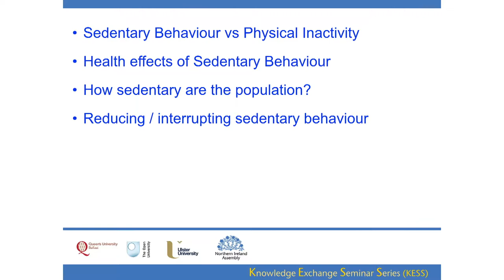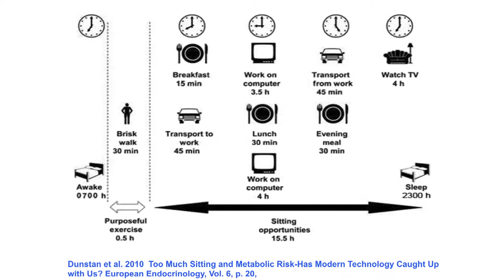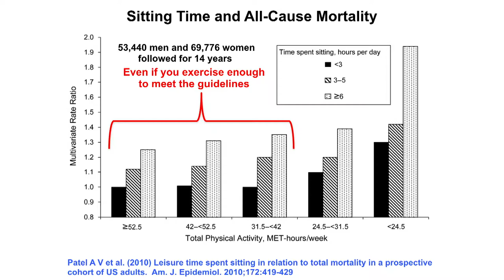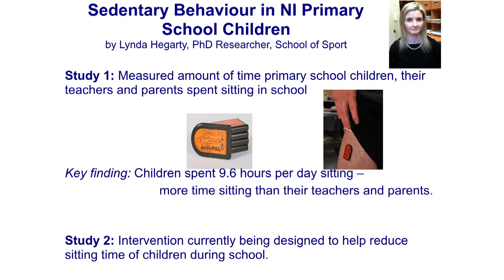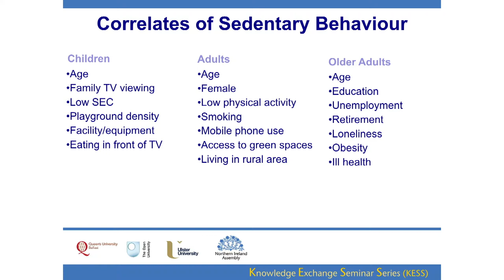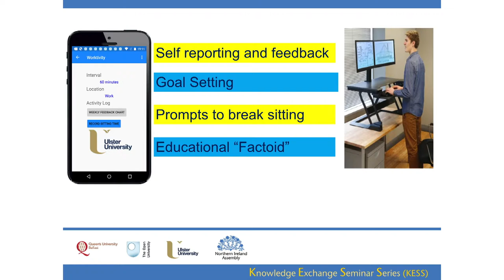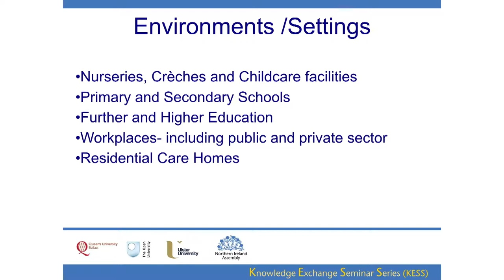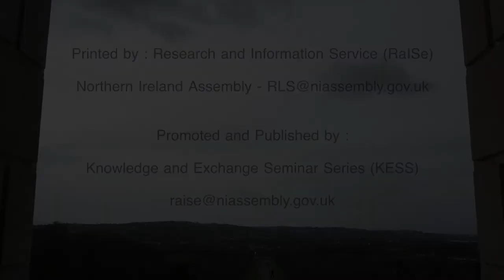14 February 2018 - Sit Less - Move More. Reducing sedentary behaviour to improve health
Sit Less - Move More. Reducing sedentary behaviour to improve health in overweight and obesity